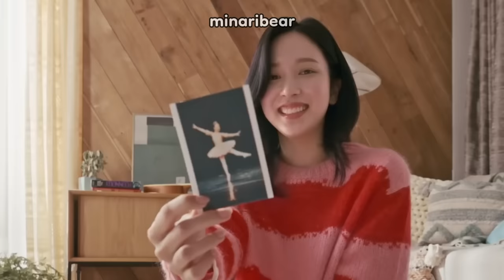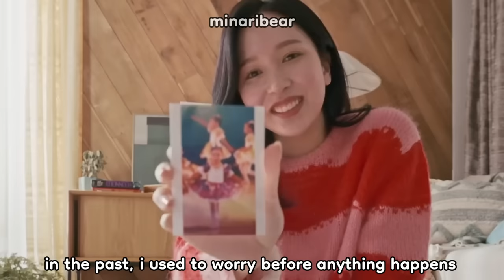mina speaking *only japanese* in a vlog for the first time